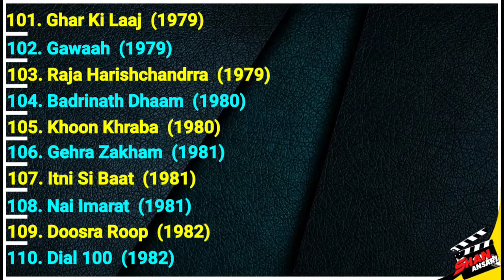Dilip Dutt | All Movies List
Dilip Dutt
Dilip Dutt  movies
Dilip Dutt  movies list
Dilip Dutt  Filmography
Dilip Dutt  all movies
Dilip Dutt  films
Actor
Old Actor
Hindi Films
Bollywood actor
Bollywood
movies list
best movies of all time
top movies
best adventure movies
greatest movies of all time
best comedy movies
movies list